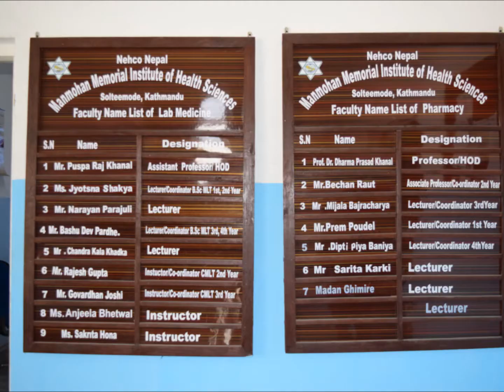Pharma Talks Episode II with Dr. Dharma Prasad Khanal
In this 2nd episode of Pharma Talks, we bring you an in-depth conversation with Mr. Dharma Prasad Khanal. It is both informative and enjoyable.